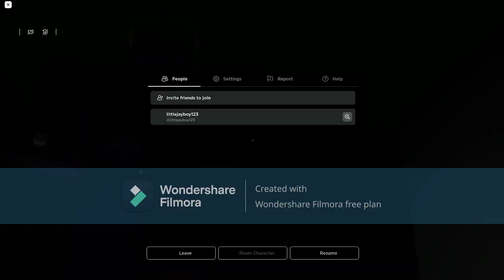Fnaf Coop in Roblox